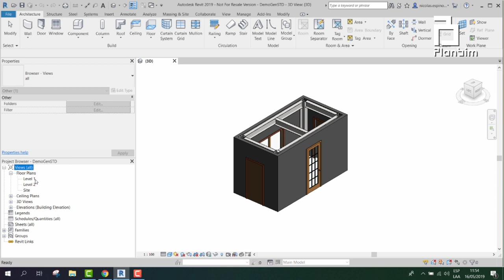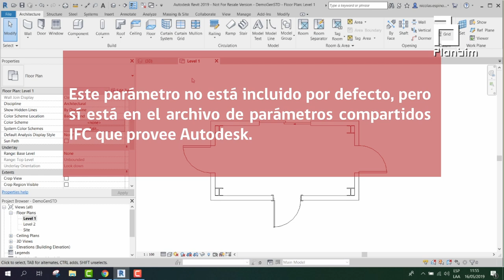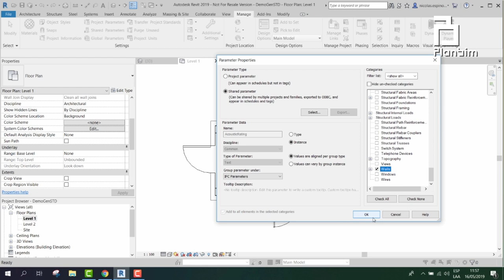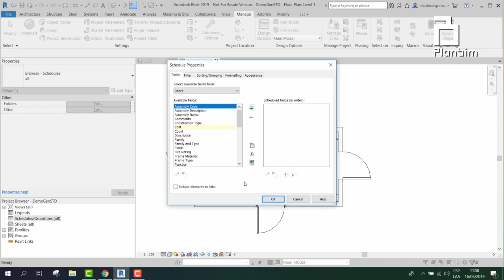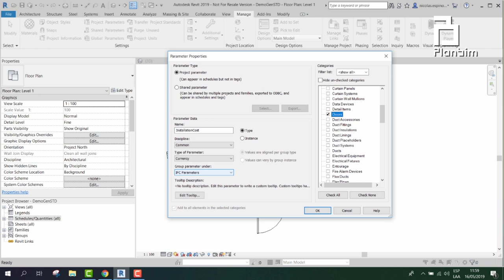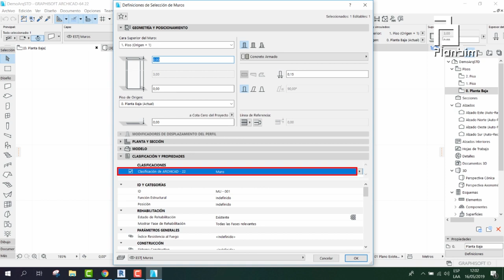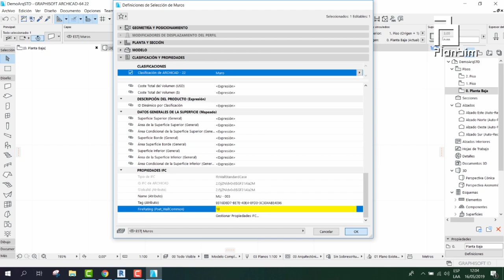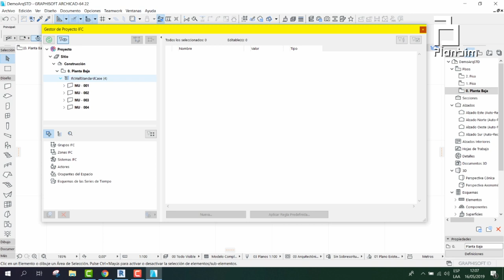Tutorial Nº 4 Incluir información para la exportación IFC